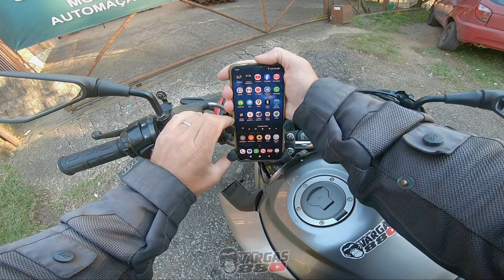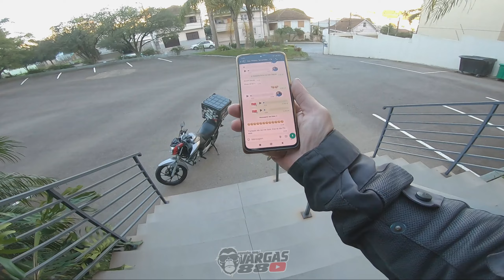✊ Motovlog aleatório, motoboy em Caxias do Sul no Rio grande do Sul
SALMOS 48:14

ENDEREÇO:
MECÂNICO Léo - Caxias do Sul
R. Angelina Michielon, 1270 - Nossa Sra. de Lourdes, Caxias do Sul - RS, 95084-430

CONTATO

00:00 INSCREVA-SE no canal
08:00 DEIXE seu LIKE

MEUS EQUIPAMENTOS

 ► Moto Honda CG FAN 160cc 2023
 ► Capacete ASX EAGLE SV
 ► Gopro Hero 7 Black
 ► Adaptador microfone Gopro
 ► Microfone DudaCell
 ► Intercomunicador Ejeas v6
 ► Jaqueta X11 Breeze
 ► Baú MN3 92Litros
 ► Editor de vídeo Shotcut

📢 ((( SUA MARCA AQUI )))